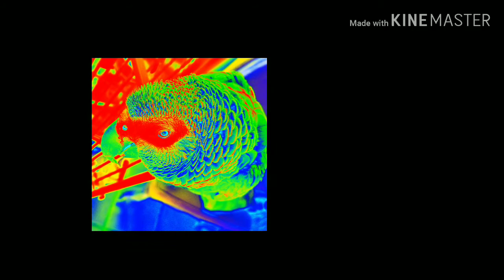Bird Sounds (Weird Mix) For your African Grey Parrot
Bird and other Animal sounds for stimulation of your African Grey Parrot